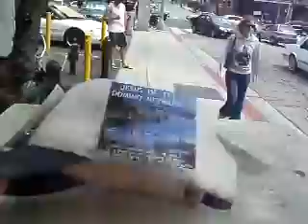DULT HOE 4 17 11 HELL ON EARTH FOR ALL INVOLVED IN MY ISOLATION 42 MB 1 03